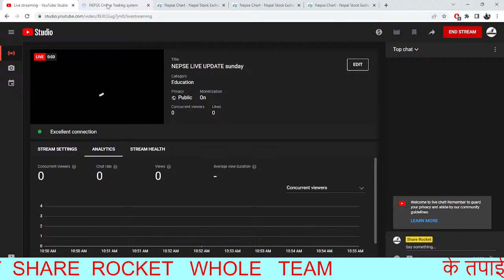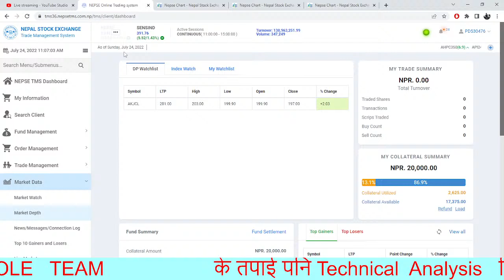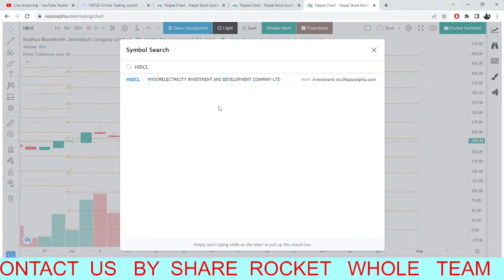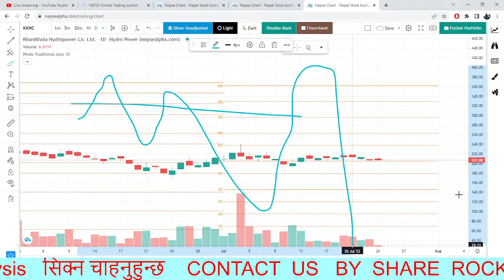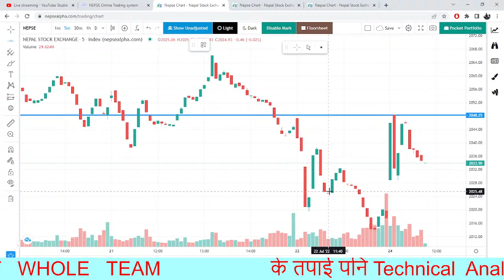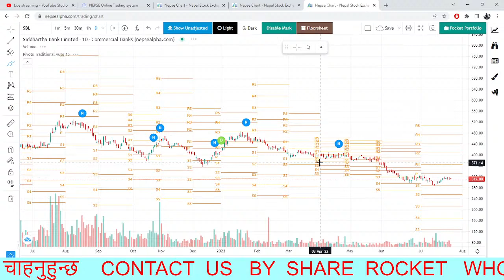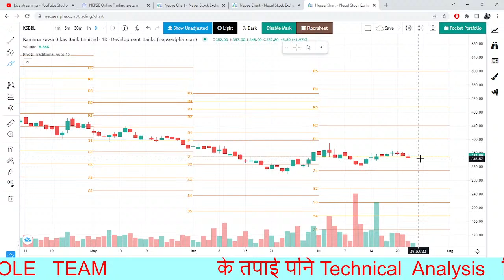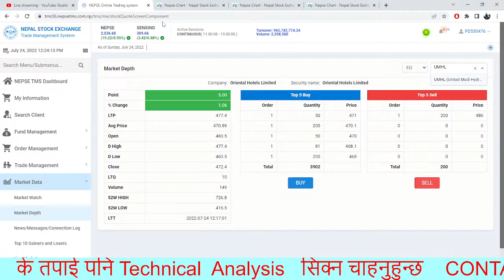NEPSE LIVE UPDATE sunday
nepse live
nepse updates